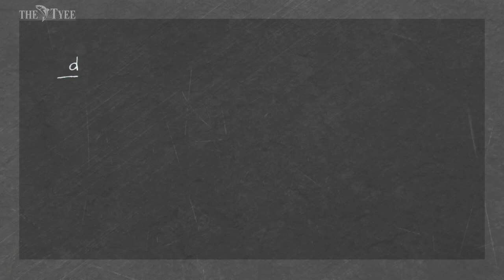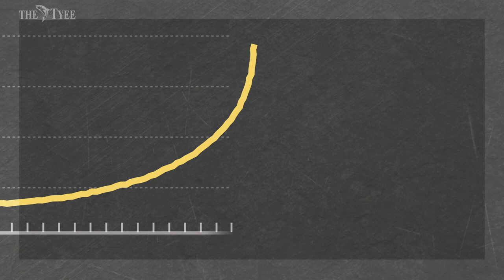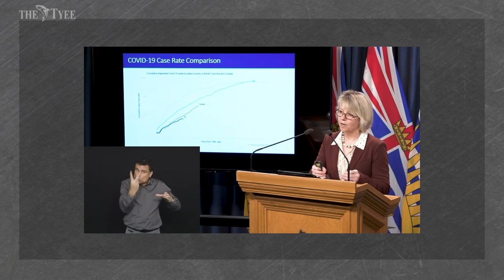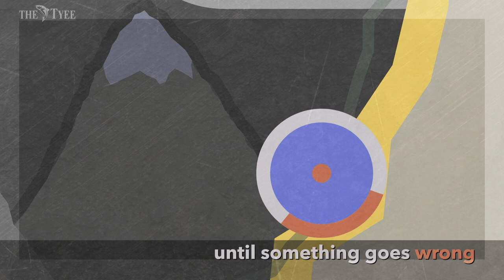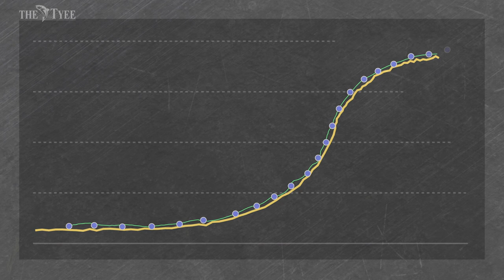How to Make Decisions in a Pandemic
• How can we make good choices in a pandemic? How does human psychology work against us when making public health decisions? •

Smart decisions are never more critical than in a pandemic.

But our brains are wired all wrong to judge risks and plan responses when a virus like COVID-19 threatens us all.

Fortunately, this short Tyee video — less than five minutes long — can help you understand the problem, make smarter decisions and do a better job of protecting yourself and others.
Two experts — psychologist Paul Slovic, an expert in decision-making in times of risk, and UBC bioethicist Rana Ahmad — explain why we get things wrong and how we can adjust our thinking to make smarter choices.

Why, for example, our impulse to stock up on hand sanitizer seems sensible, but works against our self-interest and increases our chances of getting COVID-19. And why our brains struggle to compute the kinds of risks that come with exponential growth.